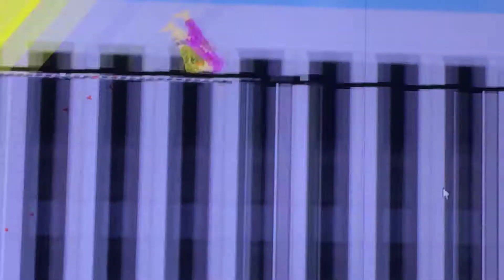Happy Wheels Don't move.